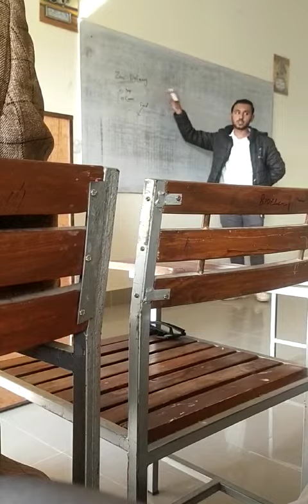Class presentation || Best presentation in front of class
Class presentation
Best presentation in front of class
how give presentation in front of class